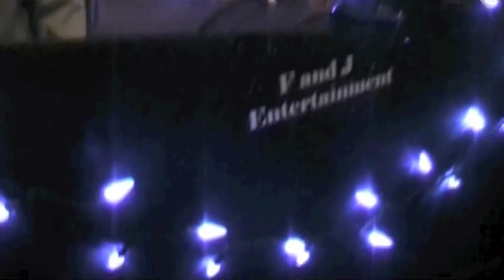Lizz Bat Mitzvah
A night to remember! A happy, crazy crowd of family and friends all gathered to celebrate Lizzy's bat mitzvah. Mozel Tov!!